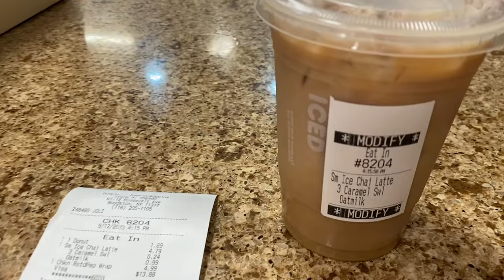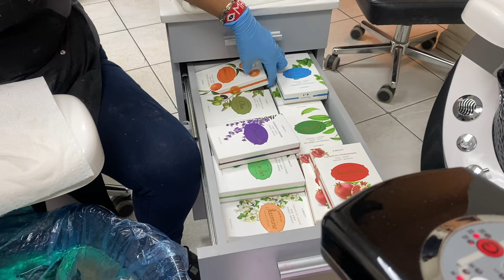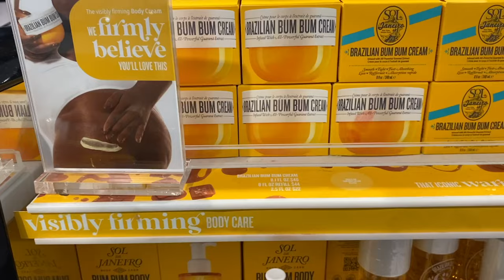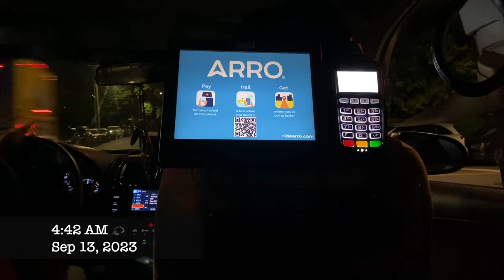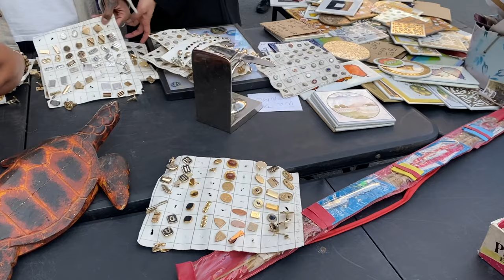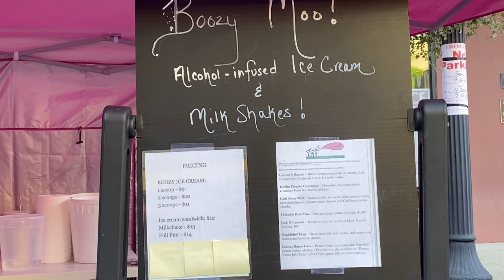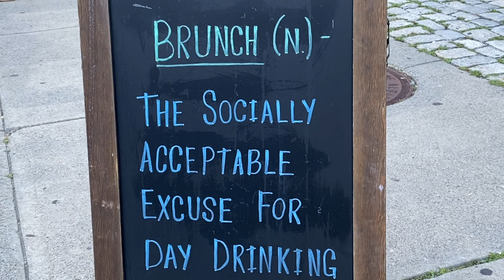FLIGHT ATTENDANT LIFE: SOMEONE WAS IN MY HOTEL ROOM! | VLOG 14 | THE WORLD OF WIS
Hey world travelers welcome back my flight attendant life. In this weeks vlog we worked two trips back to back. we were struck by lightning, someone was in my room, & worked a red eye. At the end of it all I was able to go home, & get some much needed rest! See y'all in my next video

ONCE I REOPEN A NEW ONE I WILL BE SURE TO LET YOU ALL KNOW. THANK YOU FOR UNDERSTANDING!

FAQ:
BASED: NYC
AIRLINE I WORK FOR: UNABLE TO DISCLOSE
AGE: 29
ACTIVE FA: 8 YEARS
CAMERAS: Cannon Powershot G7X Markii / iPhone 11
EDITING SOFTWARE: IMOVIE

*** ALL VIEWS AND OPINIONS ARE SOLELY MINE AND MINE ALONE AND THEY DO NOT REFLECT OR REPRESENT THE VIEWS OF MY EMPLOYER ***